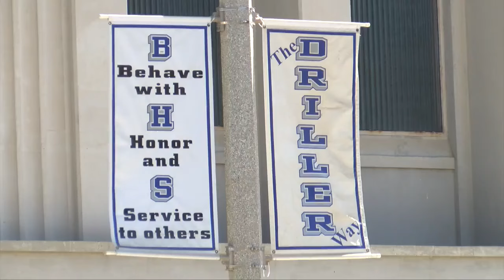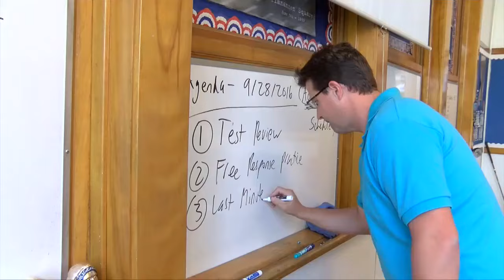From Bakersfield to Broadway: How one Bakersfield man made it to the top!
The Broadway musical, "Hamilton," is a hit. For the 70th annual Tony Awards held this June, the Broadway show took home 11 awards including Best Musical.

"I wasn't expecting it to be as big as it was, but I knew it was special because of the way it affected me," said Voltaire Wade-Greene.

23ABC News brings you up to the minute breaking news alerts, weather, traffic as well as live streaming video for Bakersfield, Kern County and all over the world.

23ABC News, KERO, brings you the latest trusted news and information for Bakersfield, California and Kern County.